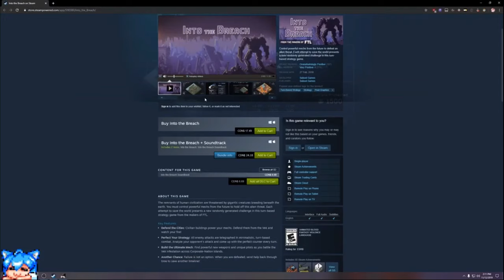Playlist Link / Cirno Plays FTL: Faster Than Light